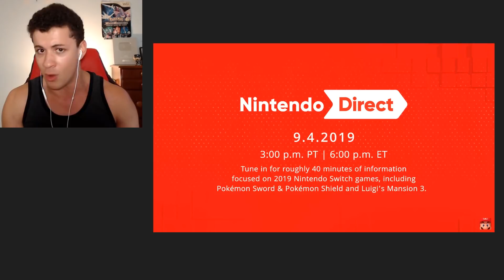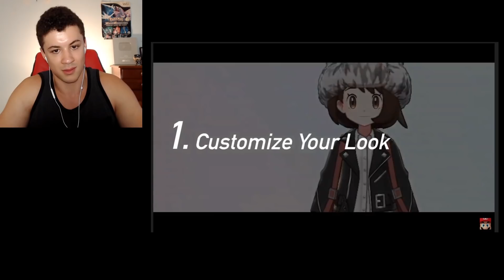NEW POKEMON, Camping and Cooking! - Pokemon Sword and Shield Nintendo Direct Trailer Reaction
My live reaction and thoughts to the new Pokemon Sword and Shield Trailer shown in today's nintendo direct!

► A brand new trailer just dropped today, September 4th 2019, VIA Nintendo Direct revealing new mechanics Cooking, Camping, and two new Pokemon Polteageist and Cramorant for Pokemon Sword and Shield! Here is my reaction to the new trailer, and my first impressions!

🚨 Galar Research Update 🚨
✅ New Pokémon discovered!
✅ Pokémon Camp ⛺️
✅ Explore in style and in fashion
✅ League Cards and Surprise Trades!
⚔️🛡️ There’s still more to explore in Pokémon Sword and Pokémon Shield!